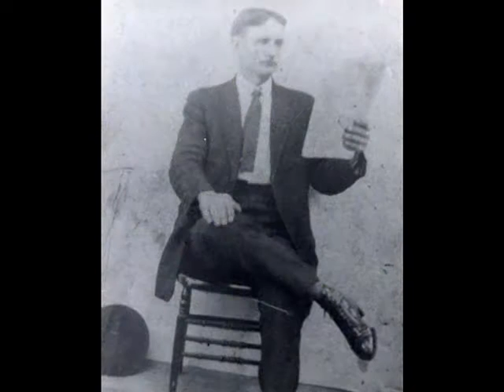Harp 0001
My Pop (Grandfather). Short video with a few songs he sang and played the banjo along with some pictures. He recorded these on a reel to reel in the sixties.